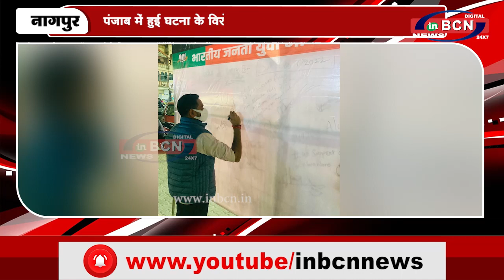पंजाब में हुई घटना के विरोध में बीजेपी ने शुरू किया हस्ताक्षर अभियान...INBCN News